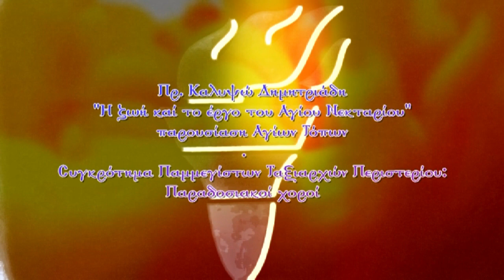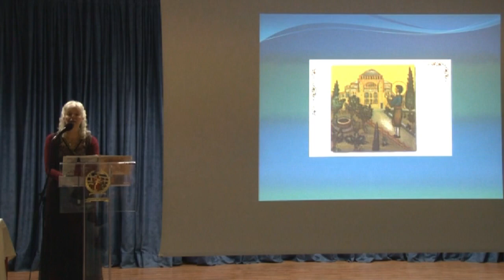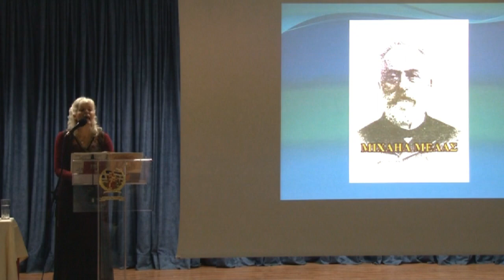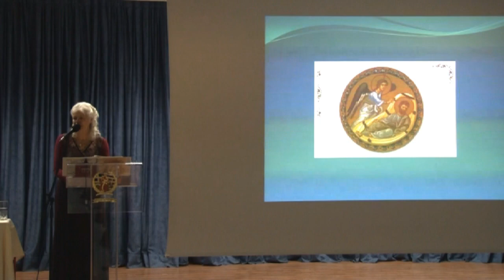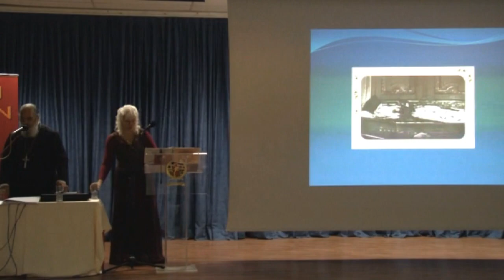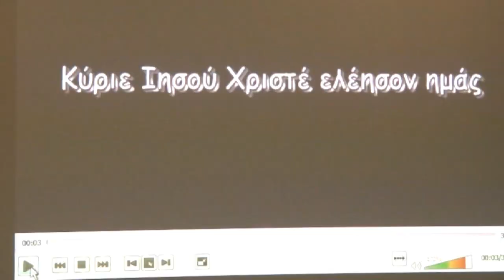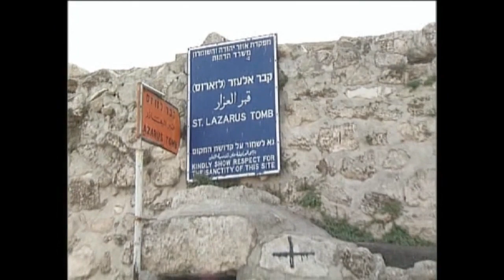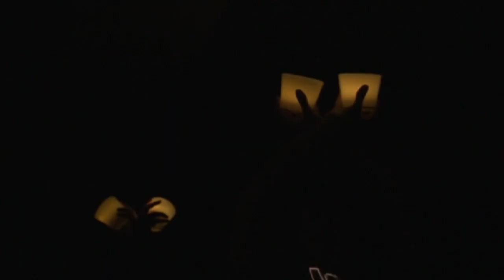2-12-2013 ΚΑΛΥΨΩ ΔΗΜΗΤΡΙΑΔΗ